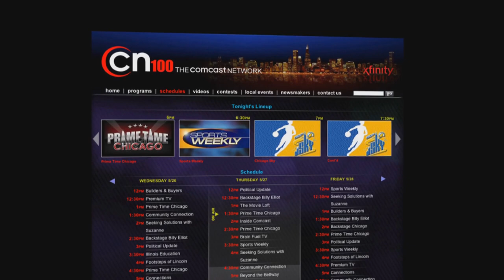Blazer Nation vs. Castle Crazies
The 7-0 Addison Trial Blazers paid a visit to the 7-0 Glenbard West Hilltoppers for a battle of unbeatens in Glen Ellyn, IL on the Comcast Networks Game of the Week.